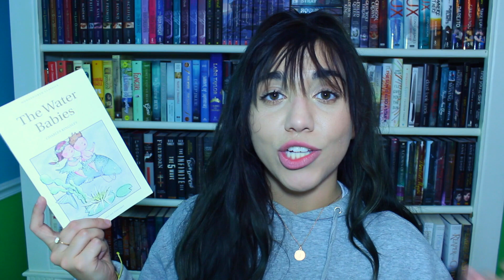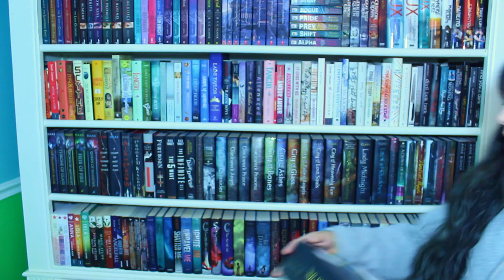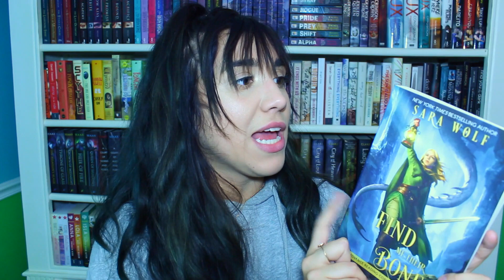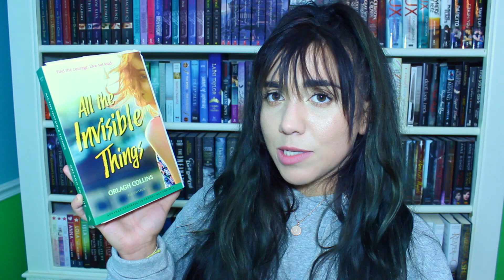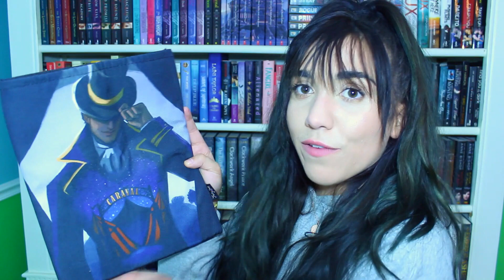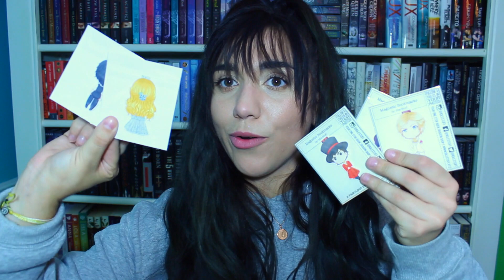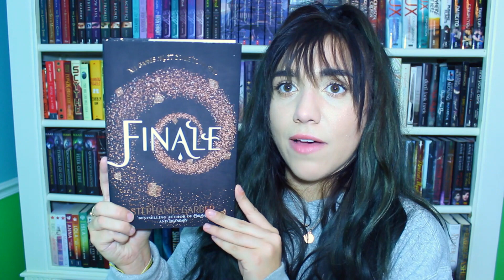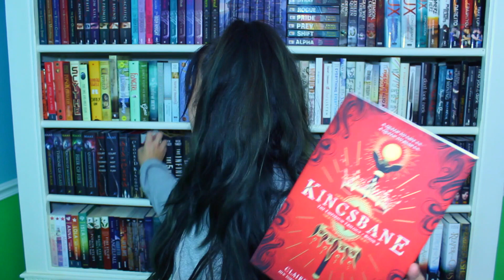My Fall Book Haul 2019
Here's to Fall with a whole bunch of books!

Let me know if you have ready any of these or want to see a review down below!